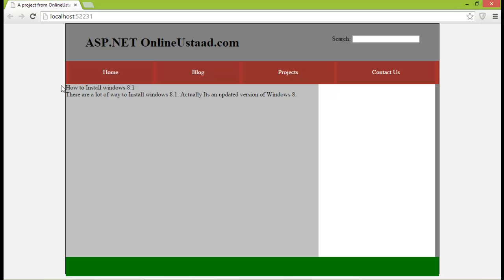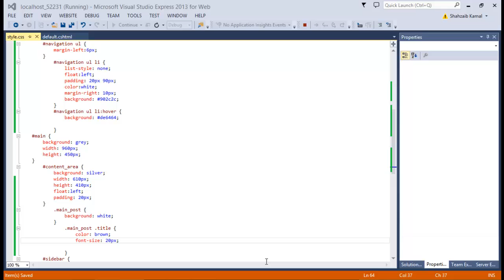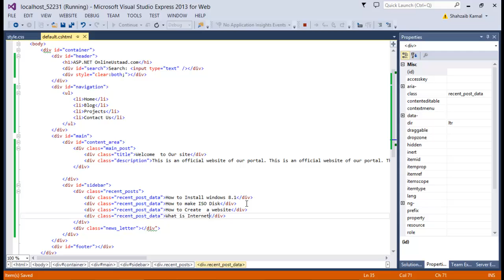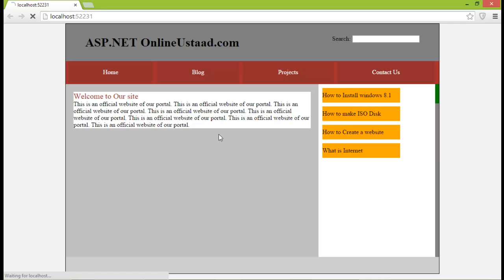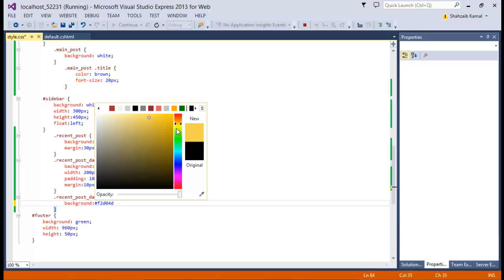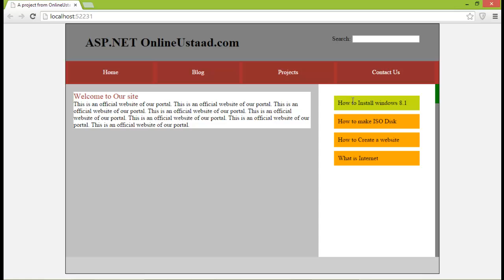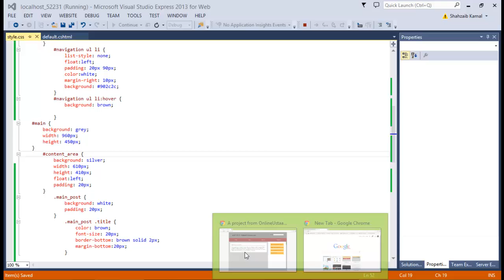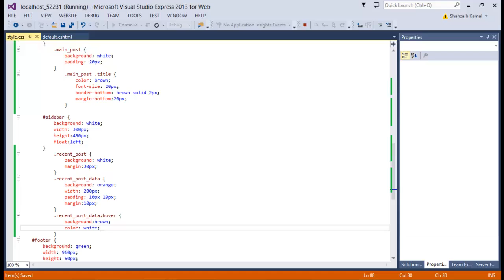ASP.NET Tutorials in Urdu/Hindi part 17 creating content area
In this Video Tutorial, You'll learn about ASP.NET web development tutorials in Urdu/Hindi including MVC & CMS in ASP.NET, buy this complete course from here: